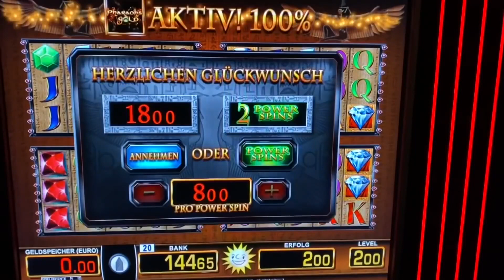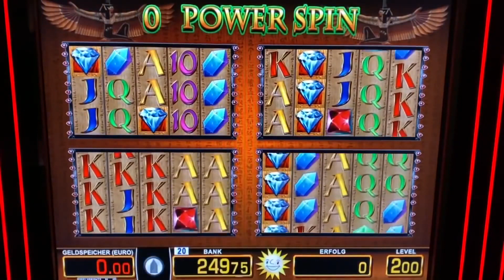Lets play Lucky Pharao auf 8€ VIELE POWER SPINS SMARAGD MERKUR Magie Spielhalle Casino Novoline slot